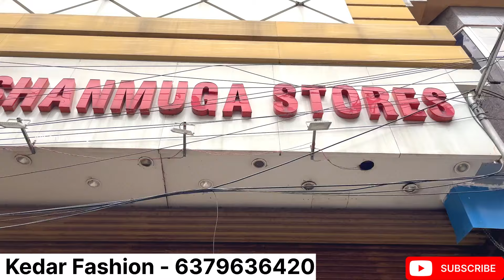Frock, Western Tops, Kurtis & Lehanga In Low Price | Sanjaysamy | Vlogs #229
KEDAR FASHION

Address: Kedar Fashion No 21,1st floor Ranganathan Street T Nagar Chennai.

This video are not insult, wound or hurt any religion or religious sentiment,beliefs or feeling of any persons or class or community. This is created for only providing informations for people. You need to get proper training and knowledge about bussiness. All products buy on your own risk. This video are not promote any copies or product. Thisvideo are not promote any copies or product. This video are created for people information only

Sanjay Samy is only providing you market information regarding different products and materials.And customers be alert while purchasing the goods.it will be your responsibility to check the quality before buying any goods and for any profit or loss. Sanjay samy and youtube will not be responsible for anything. Kindly be careful before purchasing any goods

Western Tops Girls dress low price meesho dress haul party wear dresses sowcarpet dress collection chennai shopping Girls dress in chennai T nagar shopping online shopping chennai shopping tamil kurti design Kurti combo offer sowcarpet lehenga shops Lehenga low price in chennai Frock, Western Tops, Kurtis & Lehanga In Low Price meesho kurti haul meesho haul Western tops in low price kid collection Deep fashion sowcarpet டி நகர் துணி
offer dress
offer dress in chennai
offer dress
offer dress shop in chennai
offer dress shop
dress offer parithabangal
coimbatore dress offers
dress offer tamil
dress offer malayalam
dress offer malappuram
dress offer in salem
offer shop
offer shop in chennai
offer shop
offer shopping app
offer shopping app 2022
shop offer banner editing
coimbatore offer shop
offer dress shop
palakkad offer shop
perumbavoor offer shop
shop offer today
shop offer today tamil
diwali offer shop
pongal offer shop
onam offer shop
coimbatore offer shop
chennai offer
chennai offer dress shop
chennai offers
chennai offers today
chennai offer dress
chennai offer shop
chennai offer shirts
chennai silks offer today
chennai best offer dress shop
chennai diwali offer
chennai food offers